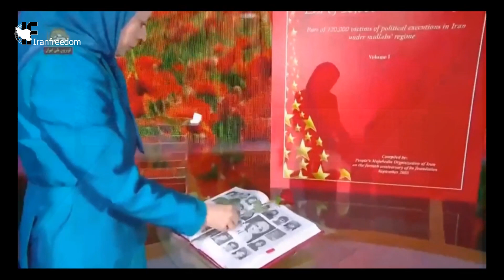President elect Maryam Rajavi; the Hope Star in Iran Sky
President-elect Maryam Rajavi, the nightmare of the inhuman mullahs
Now Iranian women are in the pioneers of uprising, which has shacked the earth under the feet of the mullahs’ regime. The uprising, thanks to linking to the organized resistance led by President-elect Maryam Rajavi, is growing day by day. That is why President-elect Maryam Rajavi, who inspires millions of Iranian protests, disguise into the nightmare of the Velayat-e Faqih’s regime and the mullahs clearly realize their end via President-elect Maryam Rajavi and her supporters.